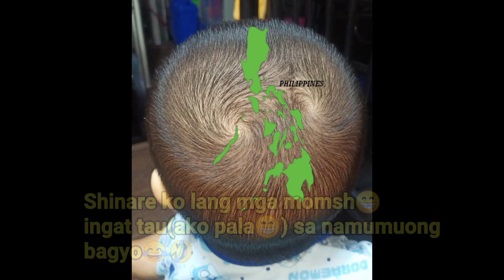AIZEN'S FIRST HAIRCUT!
Vlog #40 FILMED

Hi mga ka-FAYE-bulous!!

Sharing baby Aizen's first haircut. Tradition/kinagawian n po namin na magpakalbo ang baby kapag naka 1year old na sya, para daw po maganda ang tubo at maging makapal ang buhok.

you to be notified on my next video!

P.S
Don't Skip ads, gift nio na s baby ko😁